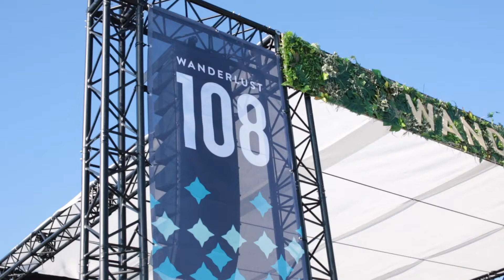Julia Liebich Inspirational Speaker Reel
Edited by Julie Liebich | @julishtv